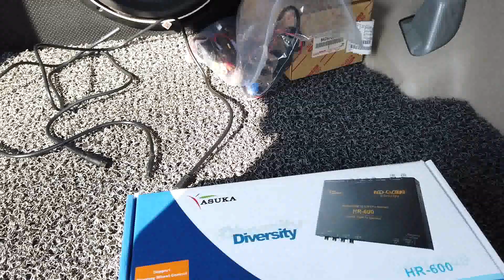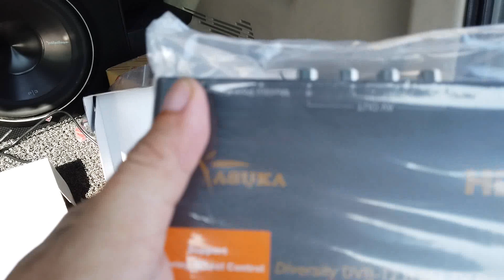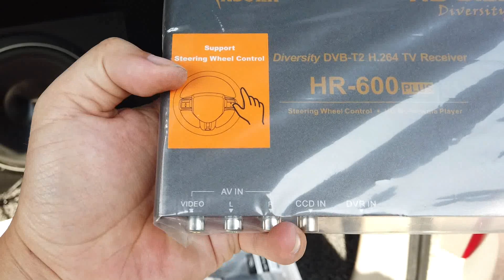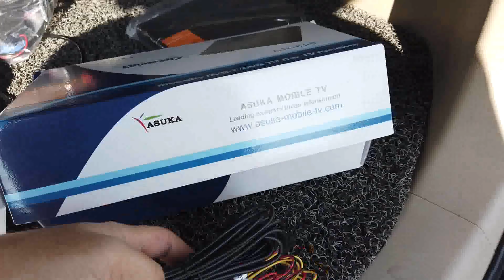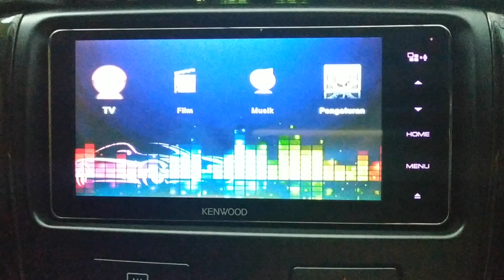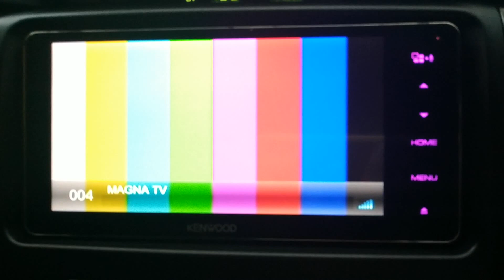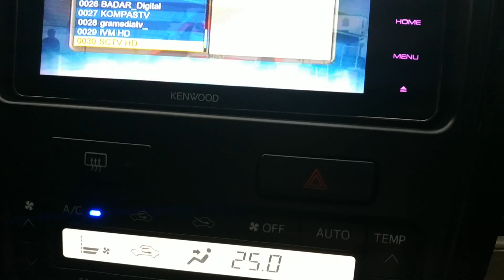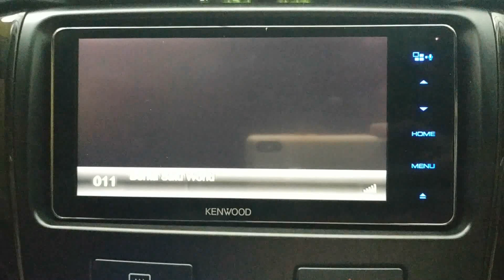TV DIGITAL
Teman2 bisa main2 ke Instagram saya di christ_innova

Terima Kasih